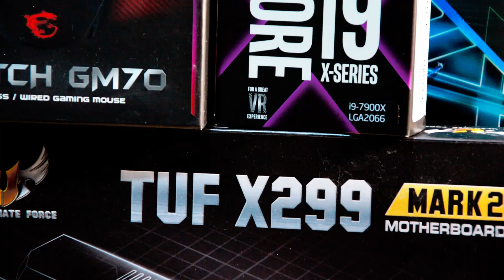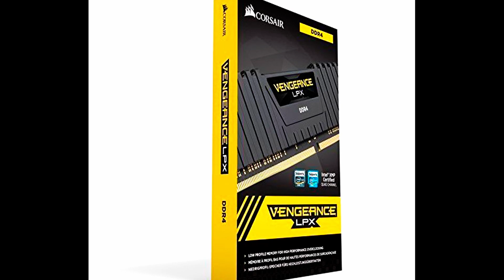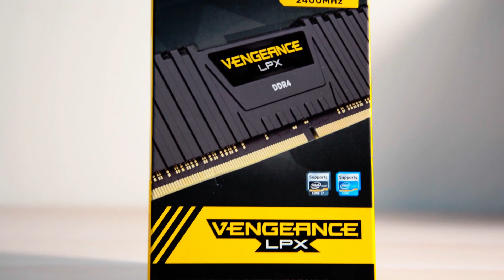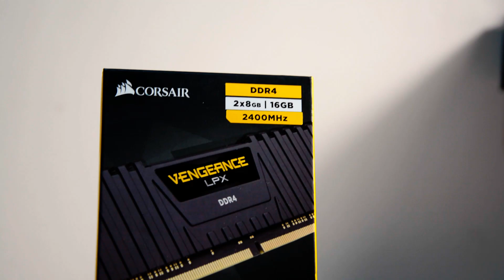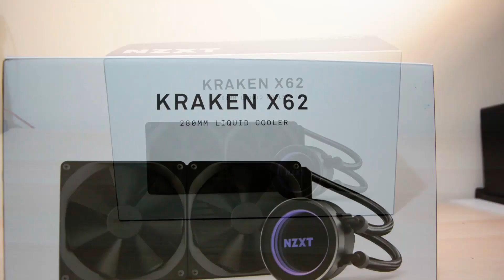2020 Video Editing / Gaming Computer Build (Sinhala) Times lap + PC Porn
Build එකට පාවිච්චි කරපු පාර්ට්ස් ටික සහ මිල ගණන් පහත සදන්හන් වෙනව. (මිල ගණන් සමහර විට වෙනස් වෙන්න ඉඩ තියෙනව, ඒක නිසා පහත ඇති මිල ගණන් පාර්ට්ස් මිල දීල ගත්ත වෙලාවට සීමා වෙනව.)

Case - Be Quite Darkbase 700
Motherboard - Asus TUF X299 Mark 2
CPU - Intel Core i9 7900X
AIO - NZXT Kraken X62
Graphics Card - Asus GTX 1080ti
Ram - Corsair Vengeance DDR4
Samsung M.2 NVME SSD
PSU - Corsair HX750i
Corsair LL140 RGB fans
Corsair LL120 RGB fans
Corsair Commander Pro
NZXT USB 2.0 Extension
Razer Blackwidow Chroma Keyboard
MSI Clutch GM70 Mouse
Acer Predator XB1 Monitor
Corsair Braided Cables

Camera : Cannon M50